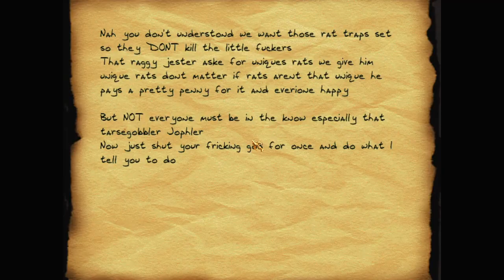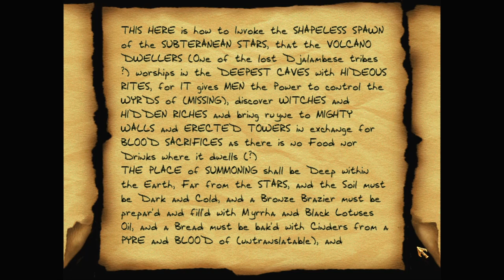Let's play Thief fan missions: Into the Odd, episode 4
So it's back underground, into the old aqueducts where Hoel the Lockcracker hides out: he'll have lockpicks for sure. Then Garrett stumbles back into the ancient citadel; but it is no longer empty.

Into the Odd is a Thief 2 fan mission by Croissantine & Die Fugger. Find more details and the download at TTLG